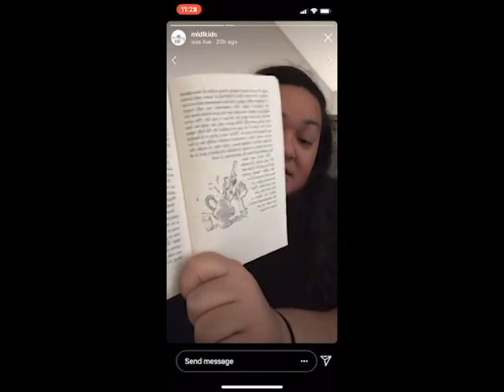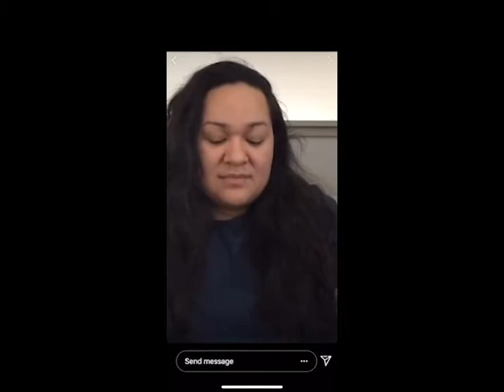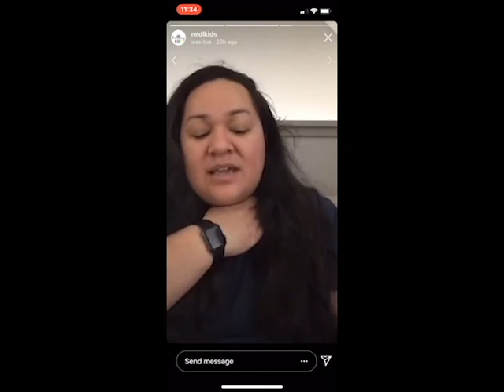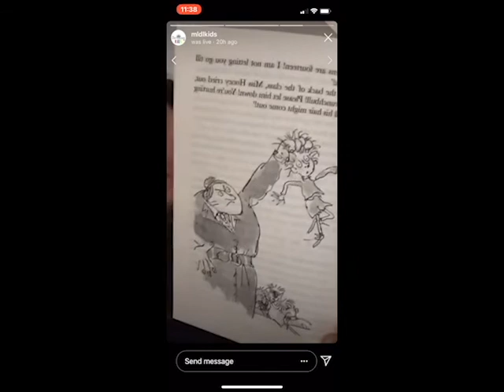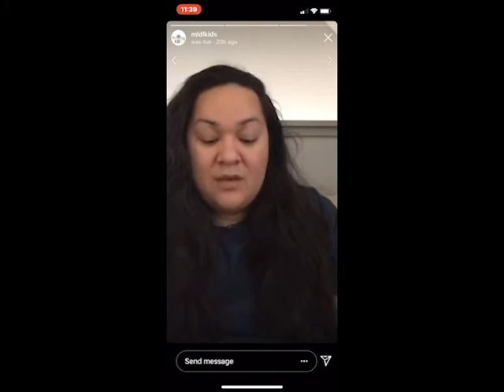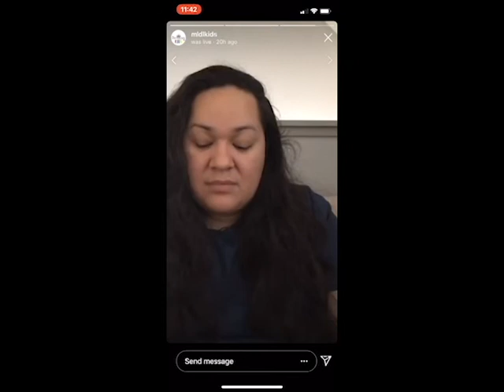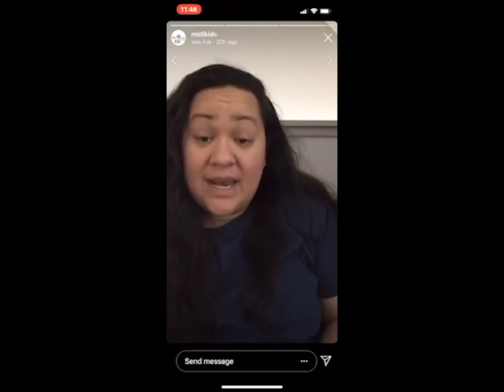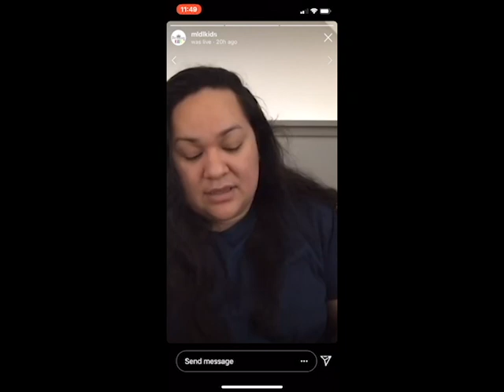Matilda Chapter 13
Matilda Chapter 13 by Roald Dahl